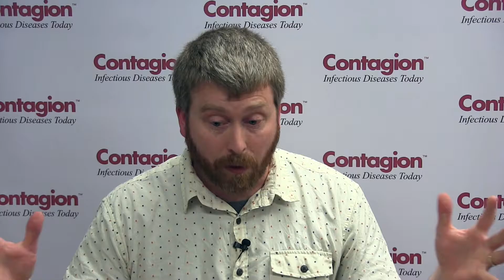What Directions Are We Looking into to Combat Antimicrobial Resistance?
Jeff Boyd, PhD, assistant Professor of Biochemistry and Microbiology at Rutgers School of Environmental and Biological Sciences, discusses methods to combat antimicrobial resistance.